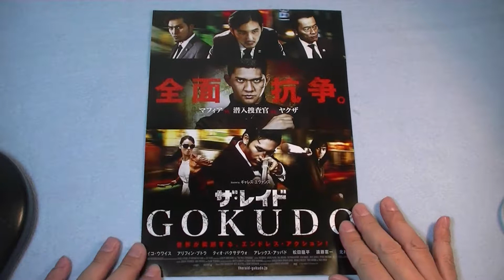ザ・レイド GOKUDO 映画チラシ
ザ・レイド GOKUDO 映画チラシです